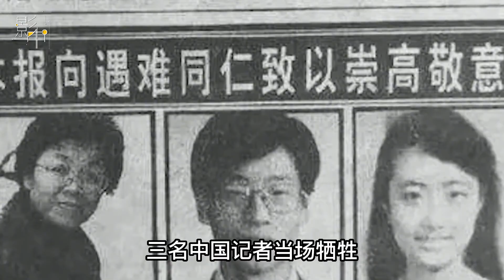新中国12位外交部长，他们硬刚美国、怒怼日本，舌战各国所向披靡